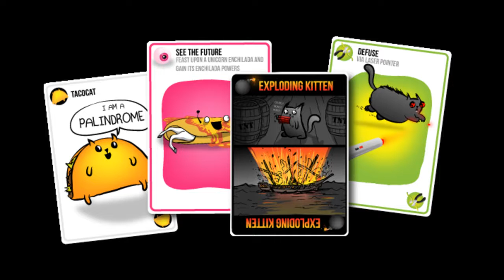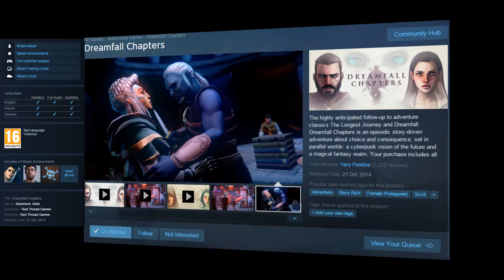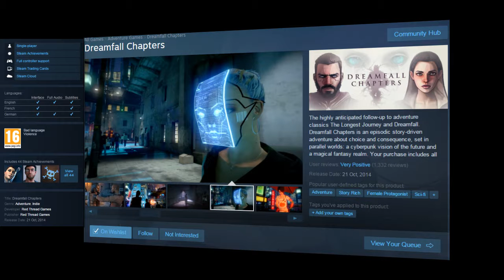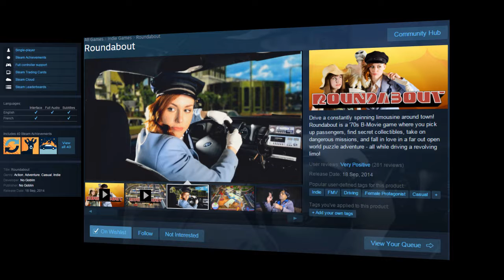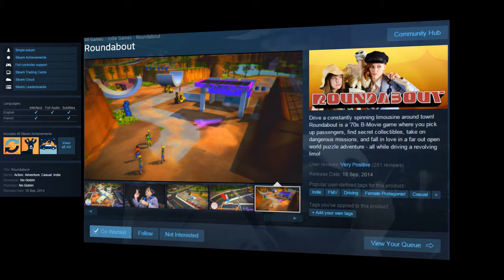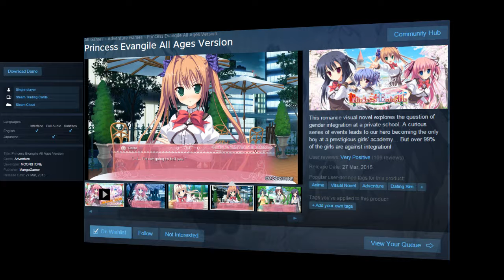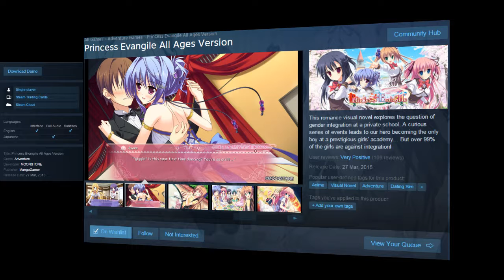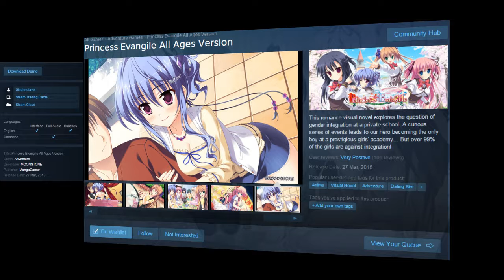Inbetween Podcast Episode 7: Female Protagonist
On this episode of Inbetween Podcast we are again joined by Dan to talk about board games, how Steam and Valve own your games, the new Ratchet and Clank game, the rumours of a 4K PS4 and the problems that might have, and finally ending with the "classic" Toby's Wishlist.

Recorded: 9th of April 2016

Timestamps:
00:00 - Intro
12:54 - Board/Card Game Exploding Kitten
30:31 - Steam and Valve
52:24 - The new Ratchet and Clank
1:17:15 - PS4 4K
1:28:00 - Toby's Wishlist
1:44:28 - Ending Thoughts